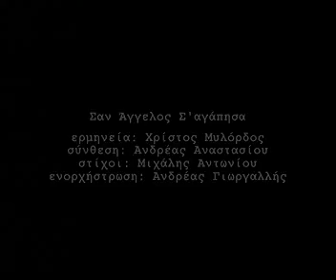Christos Mylordos - San Aggelos S'Agapisa - Cyprus Eurovision Entry 2011.flv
Cyprus sings in the Eurovision Song Contest Second Semi-Final on May 12, Thursday 2011.

Christos Mylordos will sing 'San Aggelos S'Agapisa' (I Loved You Like An Angel) live from the Esprit Arena in Düsseldorf, Germany.

Lyrics: Mihalis Antoniou